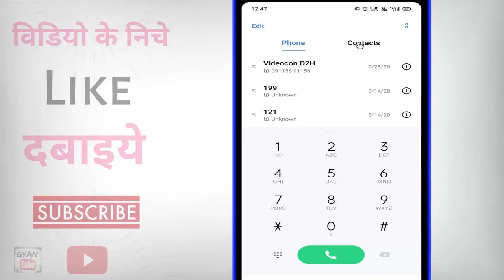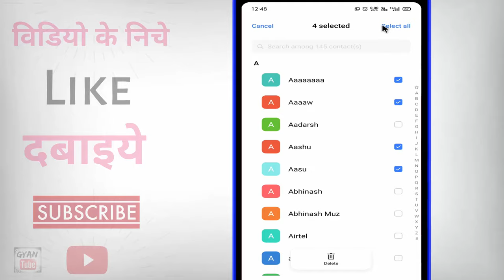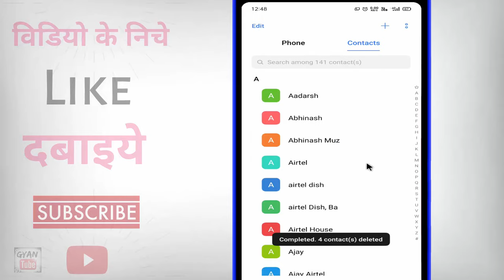Mobile se Number kaise delete kare ? how to delete Number from Contact List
Mobile se Number kaise delete kare ? how to delete multiple contacts on android | number delete kaise karen | mobile se contact kaise delete kare | mobile number delete kaise kare | mobile ka number delete karne ka tarika | mobile ka number kaise delete hoga | number remove kaise kare | how to delete number from contact list | kya aap phone se number delete karna chahate hai to phir ye video dekhate rahiye